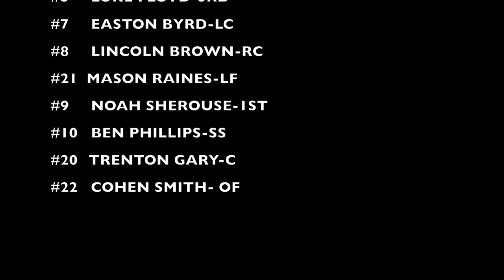2020 GSSA FL 6U T-Ball Nationals Top Secret VS Saraland Red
This video is about 2020 GSSA FL 6U T-Ball Nationals Top Secret VS Saraland Red